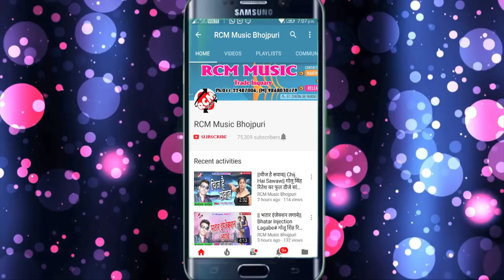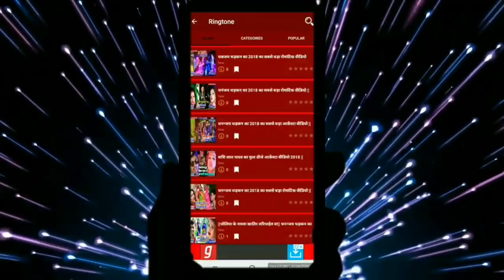MANISH OJHA का 2019 का बड़ा होली सांग ||होली में लाईल कइके गवनवा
Title:  Holi Me Laila Kake Gawanawa
Singer: Manish Ojha
Lable: RCM Music
Lyrics: Bablu Bindas, Baliram Bidhata
Video Director:
DOP: